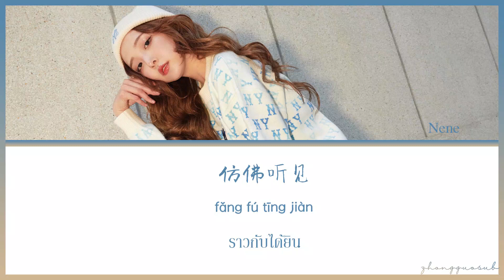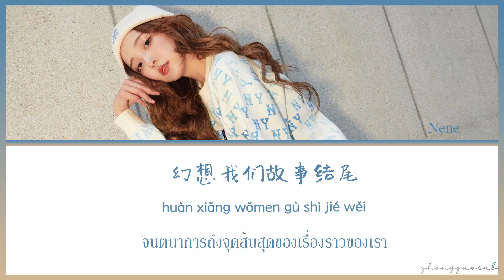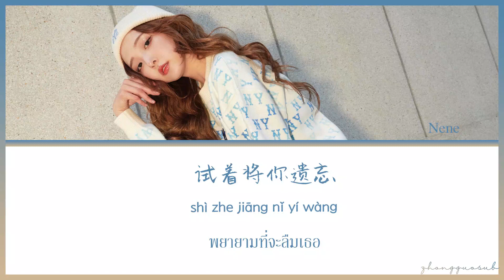(THAISUB / PINYIN) 被遺忘的故事 เรื่องราวที่ถูกลืม – 鄭乃馨 Nene